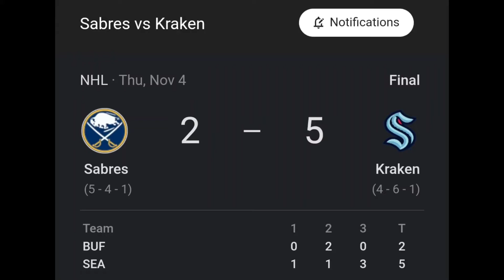My FIRST TRIP to CLIMATE PLEDGE ARENA. Seattle Kraken v. Buffalo Sabres with Pics/Video & game intro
me at the Kraken Sabers game